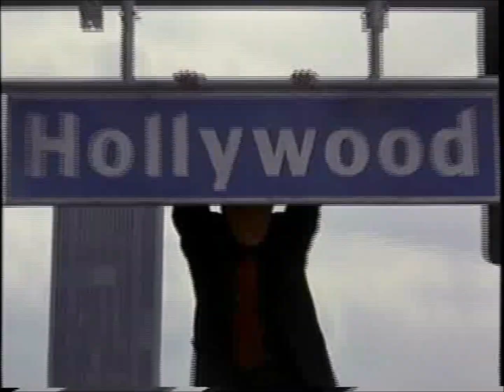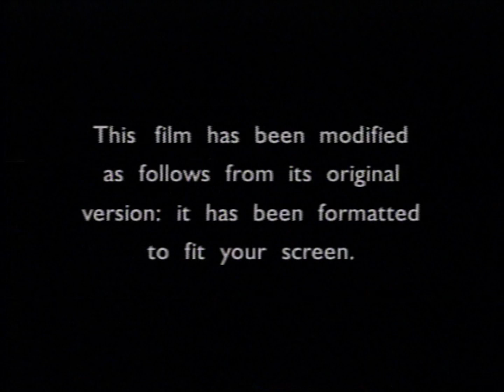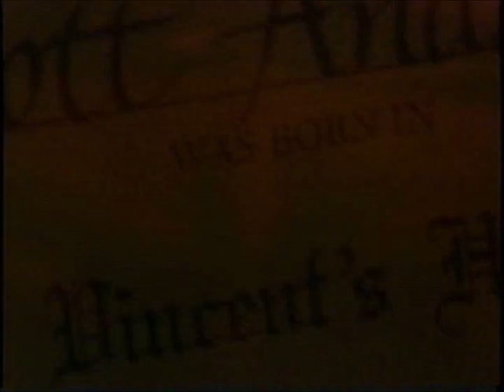Opening to Fathers' Day VHS (2002)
Tape distributor: Warner Home Video
Original release date: September 9, 1997
Catalog number: 15386
Tape print date: June 15, 2002

Contents:

1. FBI Warning screen
2. Warner Home Video Century 2000 trailer
3. Warner Home Video logo
4. Format screen
5. Warner Bros. Pictures logo
6. Start of the film